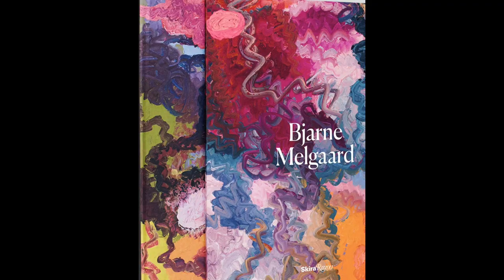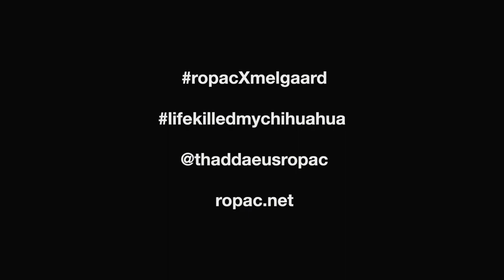BJARNE MELGAARD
Galerie Thaddaeus Ropac, London, is pleased to present an exhibition in two parts, by Bjarne Melgaard. The physical gallery exhibition, Bodyparty (Substance Paintings) was displayed in tandem with a pioneering virtual extension, Life Killed My Chihuahua on the gallery instagram.